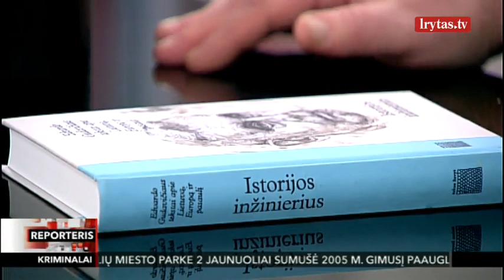A. Bumblauskas apie E. Gudavičių: jo netektis – praradimas visai humanitarinei kultūrai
Eidamas 91-uosius metus mirė istorijos profesorius Edvardas Gudavičius. Jo bendražygiai ir mokiniai sako, kad Gudavičiui pavyko sukurti kone skaidriausią Lietuvos istorijos koncepciją. Profesorius nustatė ir tikėtiną Mindaugo karūnavimo datą. Ši diena dabar paskelbta Valstybine švente. Prisiminimais apie Edvardą Gudavičių dalijosi ir profesorius Alfredas Bumblauskas.